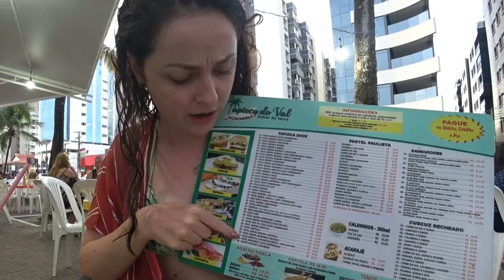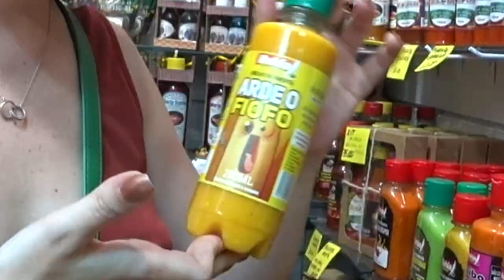GRINGA RUSSA VISITA MACEIÓ PELA PRIMEIRA VEZ E SE SUPREENDE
Depois de assistir a este vídeo você saberá porque há tão pouca informação sobre a cidade de MACEIÓ na Internet!😲 Prepare-se!

💲 Se você gosta do meu trabalho e sente que gostaria de me devolver, ficarei feliz em aceitar qualquer apoio através do PIX 💲